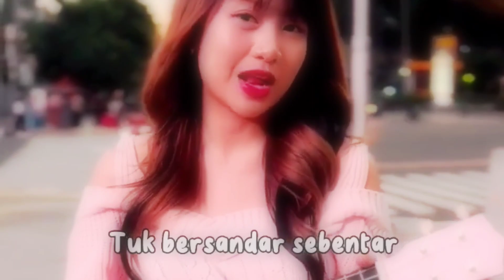Jiwa yang bersedih ~ lofi remix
Yaaw, Lil Kholep